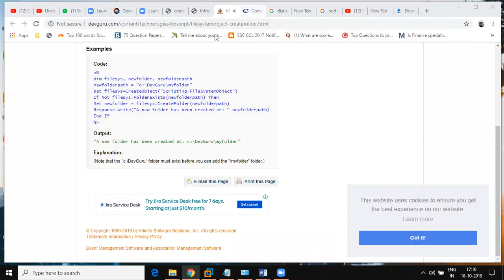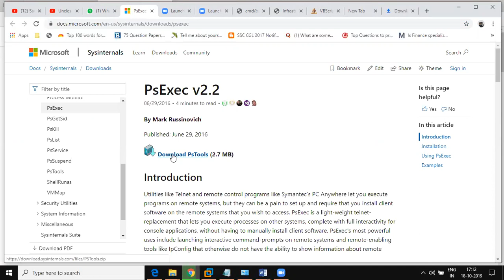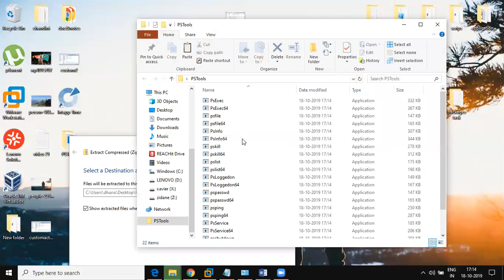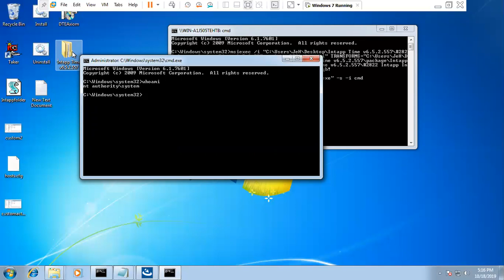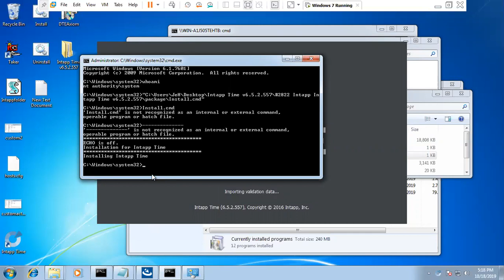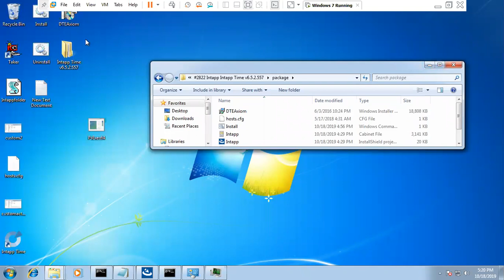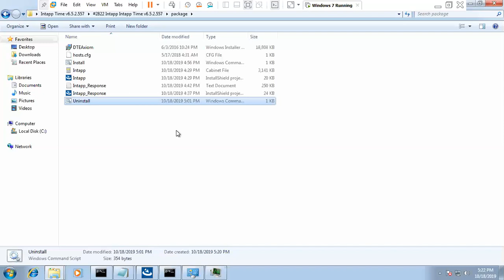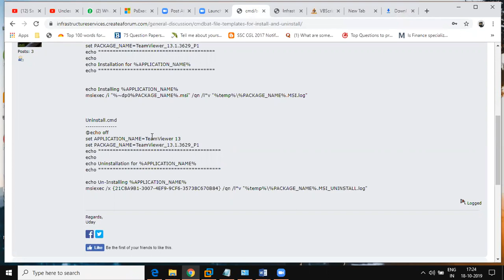install software using system context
install software using system context with psexec